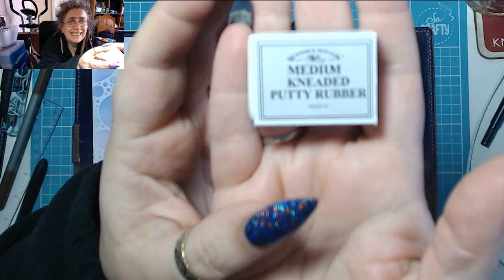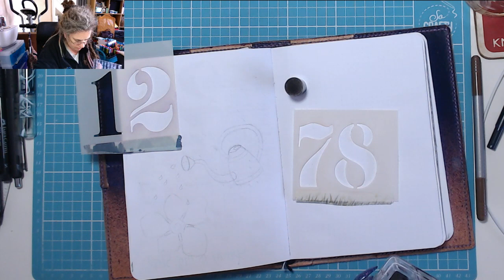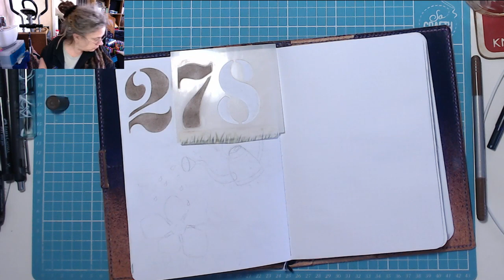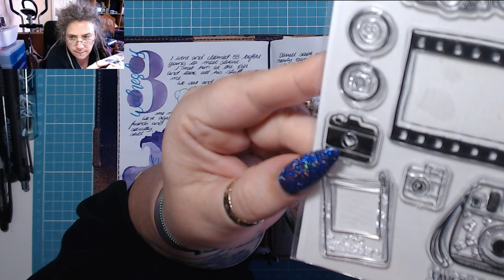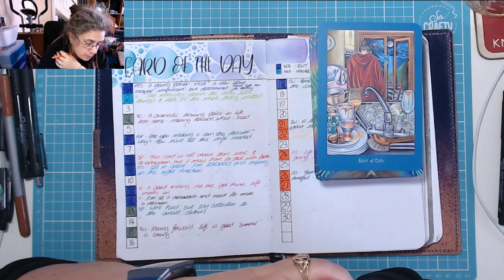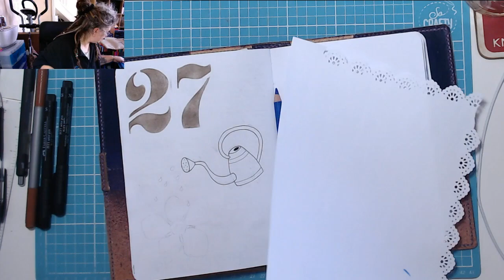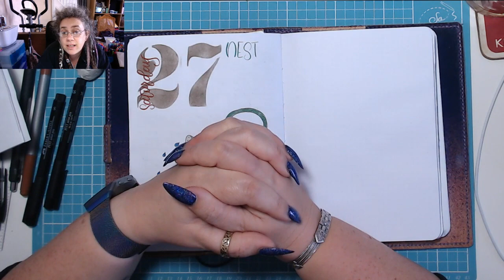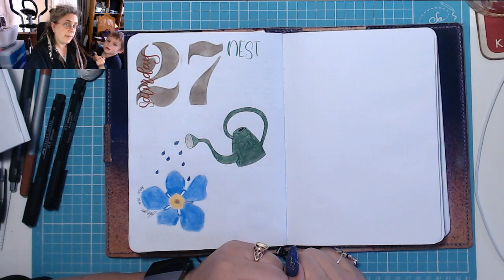Out tonight! Today in my BuJo 27 April 2019